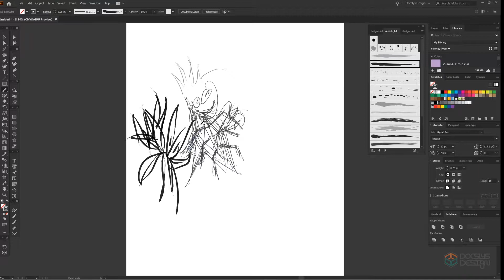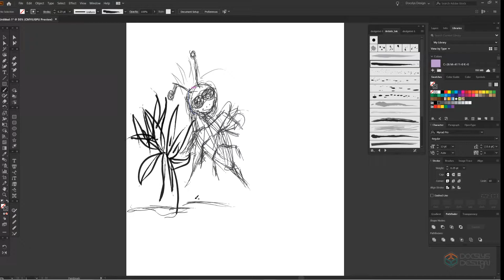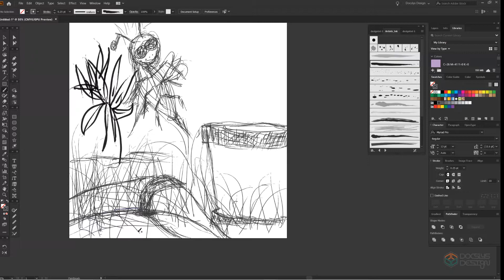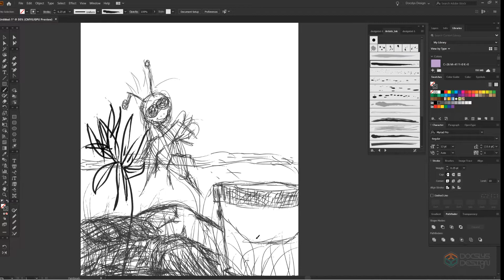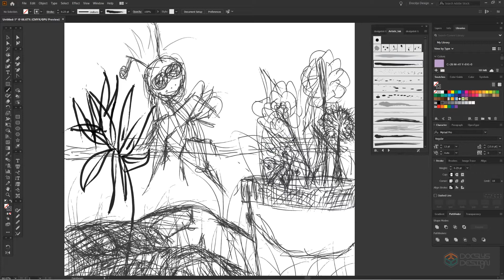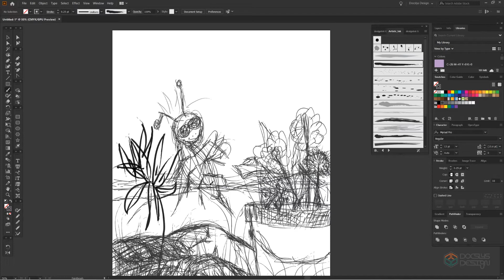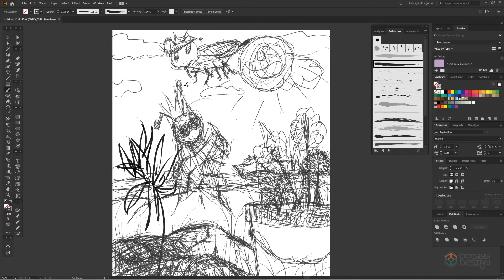Don't Underestimate The Bees! Seriously. Sketch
Sketch phase of this Bee piece. Not sure where I was heading when I started but turned out OK I think. I will have the 2nd video where we go over the sketch with outlines and color!

PS. my first upload ever.

Etsy Store
Docslys Design